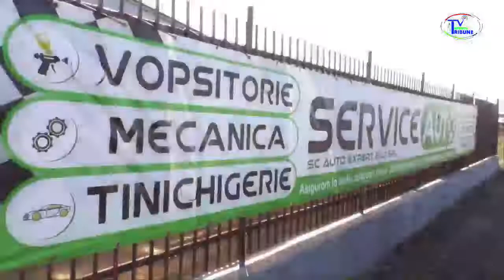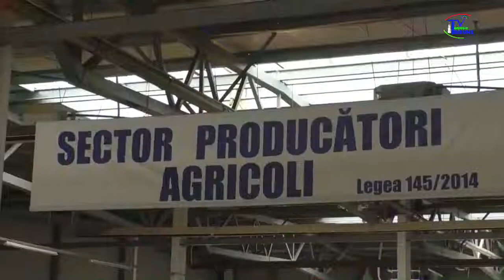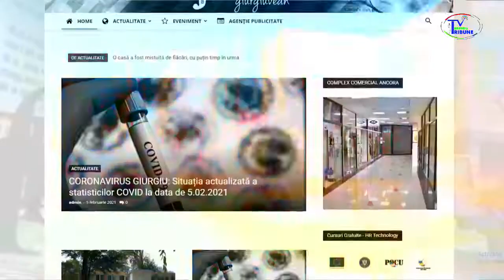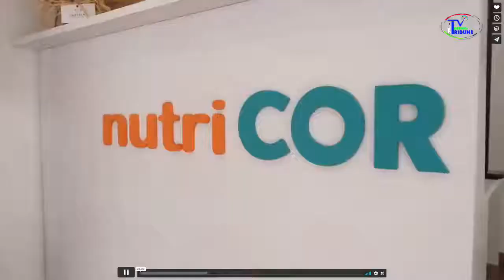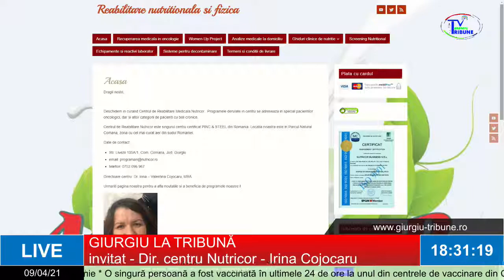GIURGIU LA TRIBUNA 09 04 2021